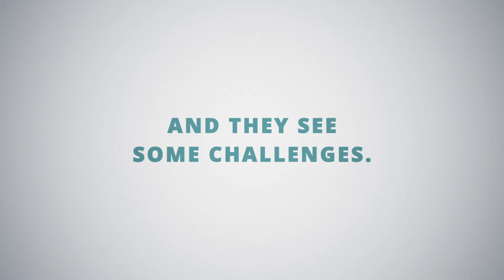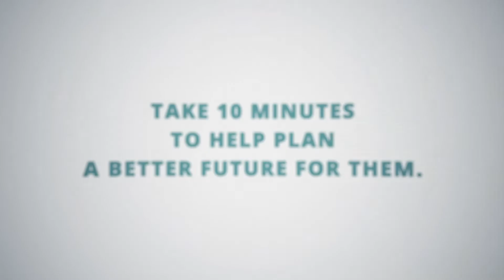MAG Values Survey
Hovering cars. Electric bikes. Teleportation. That’s what these kids envision for our transportation future. What do you imagine? Ten minutes today can shape the next 30 years. Your opinion = Our future. Watch the video and then take the survey